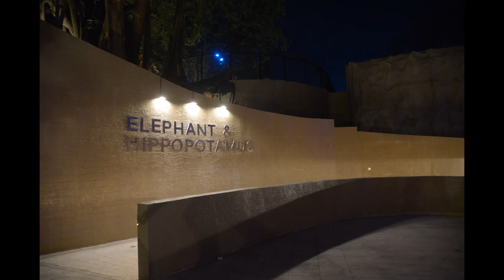Nakaka excite talaga 'tong Bagong Manila Zoo!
Tumungo ang team ni Vlogcaster sa bagong-bagong Manila Zoological and Botanical Garden. Ngayon, tignan natin ang mga naghihintay na kasiyahan para sa atin sa loob ng bagong Manila Zoo!